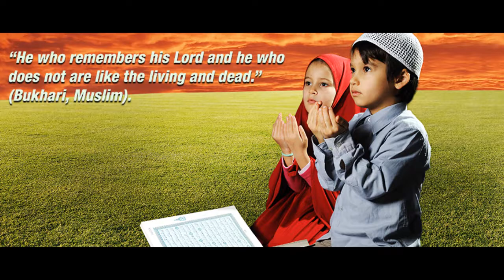Abdulloh Zufar / er xotin ajrallsa bola kim bn qoladi